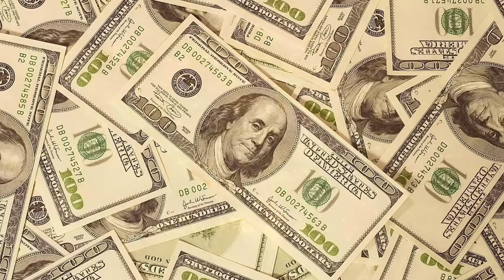🎧 ATTRACT MONEY & WEALTH IN 10 MINUTES! SUBLIMINAL AFFIRMATIONS BOOSTER! REAL RESULTS DAILY!